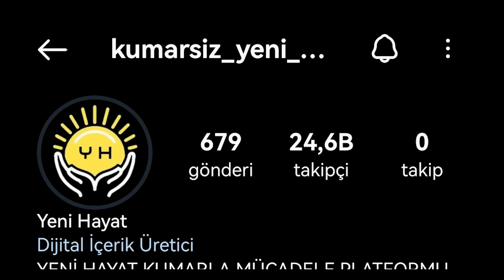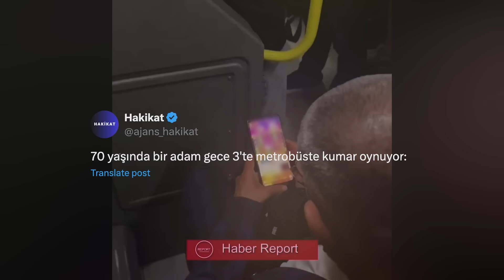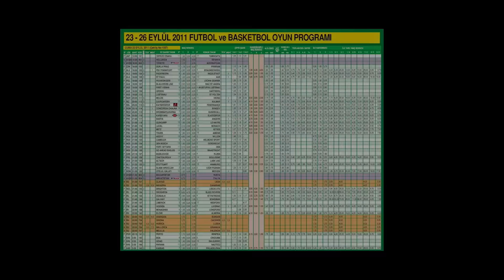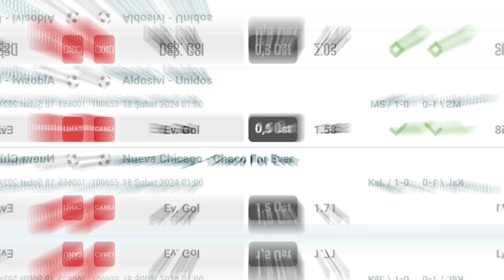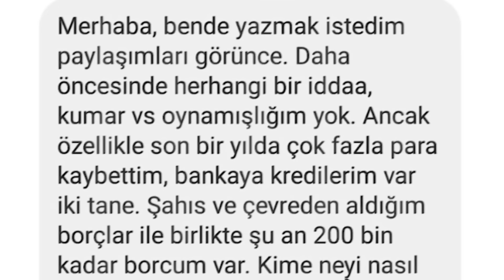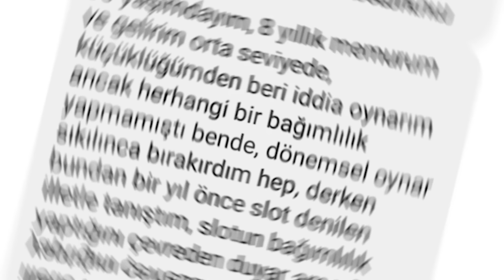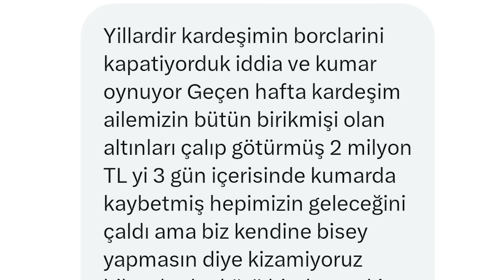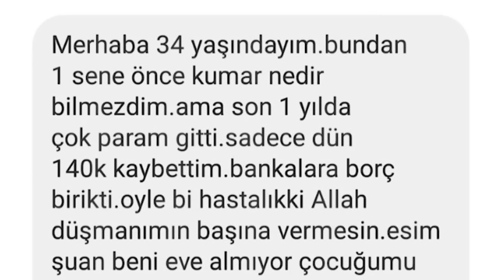KUMAR Nasıl Hayatımı Bitirdi? 💸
kumar bağımlılığı hakkında ibretlik hikayeler.